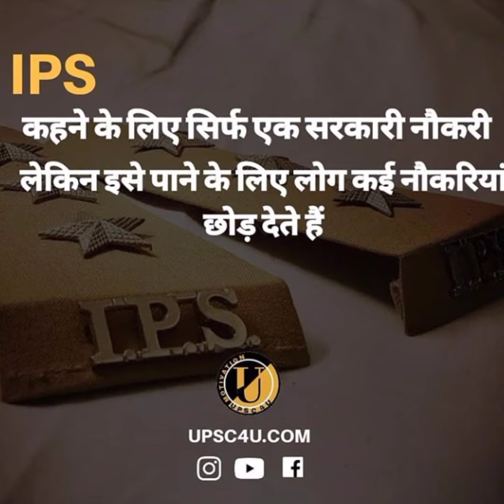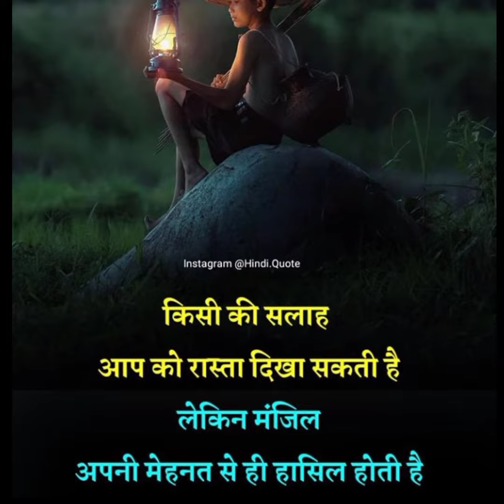💪 Upsc ias ips best motivational video 🔥| ♥️ Dil maang raha he song | LBSNAA Mussoorie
Best motivatioal song.

Stay focused 💪

Our aim is to motivate others.

ias ips upsc motivational video | motivational song | motivational whatsapp status |👌

___________मेहनत करते रहिये______________
_______कुदरत आपकी मेहनत का एक टुकड़ा भि बर्बाद होने नहीं देगा_________________________😊

प्यार बनाये रखना 💐💐

_____work hard and you will be succeed one day _________

______ Disclaimer______________